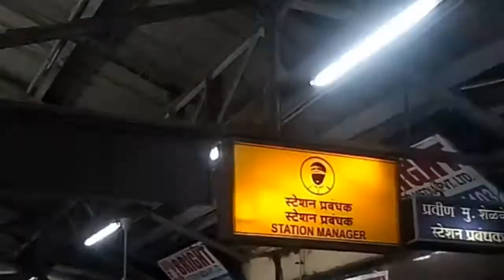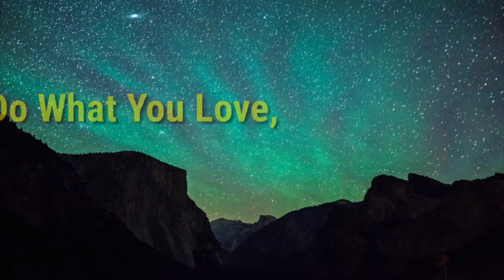GCC Hotel And Club Miraroad- Bhayandar | vlog 2 | Travel Vlog | Abhishek Mishra Vlogs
Hello Friends Welcome To my new vlog in this vlog You will going to see my tour journey from Dombivli to GCC Hotel And Club also called Green Court Club that is located in Miraroad-Bhayandar and also I've captured footages of Mumbai's Lifeline Mumbai's Local Train Travelling.
SO watch the video and do comment your valuable suggestions and feedback.